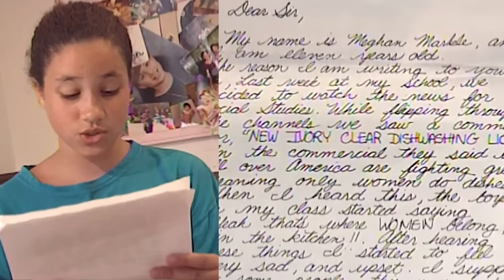Is Meghan Markle a Sociopath? Prince Harry, Is He in Real Danger?!!!